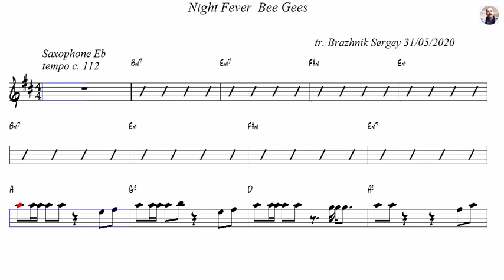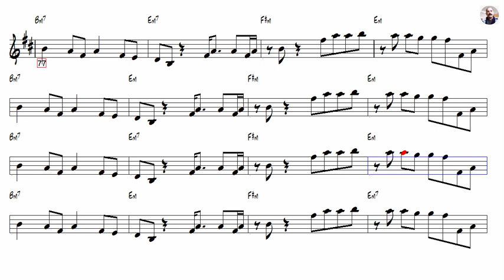Night Fever Bee Gees Alto Sax